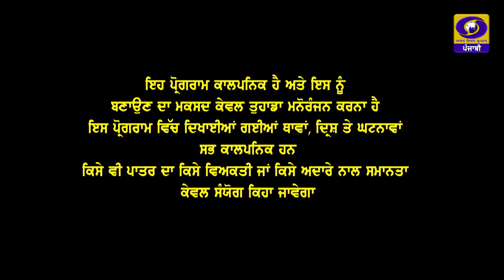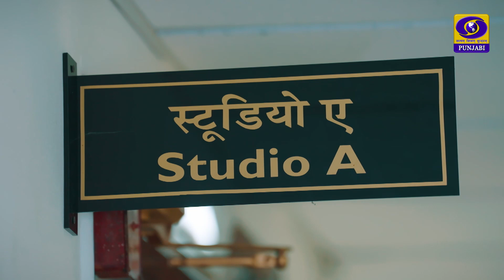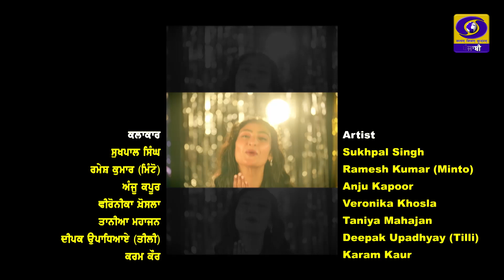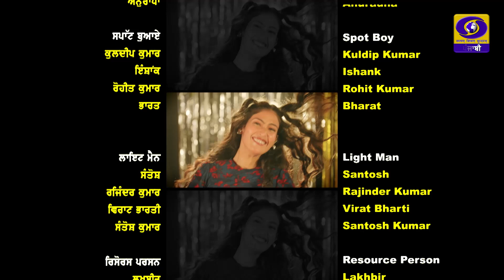Carry On Khabran | Daily Soap | EP- 28 | Comedy Show | 16 October 2024 | DD Punjabi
Producer - Director : Puneet Sehgal
Episode Director : Parminder Virdi
Episode Astt. Director : Himmat Kumar Sharma
Writer : Akshy Singh & Minto
D.O.P : Davinder Kumar (Bawa Ji)
Astt. Camera Man : Naresh Kumar
Artist : Sukhpal, Anju Kapoor, Minto, Sanjay Bharti, Veronika Khosla, Taniya Mahajan, Deepak Tili, Karan Dev Jagota, Resham, Jassi
Editor/Colorist : Naresh Jhammet
Singer : Sukhwinder (Daler Ali)
Production Manager : Ravinder Sharma, Bikramjit Singh, Sunil Jhamat
Sound Recordist : Suraj Gupta
Light : jasbir Singh Jassi, Malkit Singh
Makeup : Dharamvir Singh, Kulwinder Singh, Anuradha
Spot Boy : Kuldip kumar, ishank, Rajinder Kumar, Bharat
Light Man : Santosh, Rajinder Kumar, virat Bharti, Santosh kumar
Resource person : Lakhbir, Vishal, Harpreet Singh, Kashmiri Lal
Refreshment : Vinod Kumar
Transport : Manoj Kumar
Accounts : Satish Sharma, Mohan Lal, Varinder Cherry
Set & Property : Vijay Prashar, Suresh Kumar, Manoj Bradu
Equipment : Bright Eyes Media
Technical Support : Karanbir Singh, Balvinder Saini